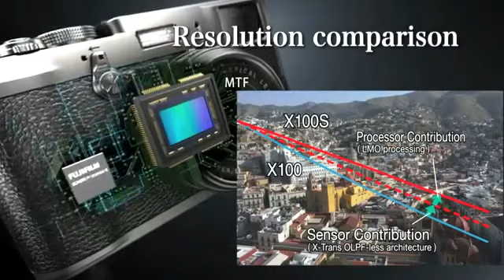FUJIFILM FINEPIX X100S - Promotinal video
FUJIFILM FINEPIX X100S

Fujifilm Finepix X100s - After two years, Fuji has introduced the replacement to its popular FinePix X100 compact camera, and it has trawled through users' feedback to make 70 improvements to the new Fuji X100S.

Like the Fuji FinePix X100, the Fuji FinePix X100S has an APS-C format sensor, but its resolution has been boosted from 12.3MP to 16.3 million pixels - the same as the Fuji X-Pro1.

The really big news, however, is that the APS-C format X-Trans CMOS II sensor has the same colour filter arrangement as the Fuji X-Pro1.

Unlike most cameras that use a Bayer pattern of red, green, green and blue receptors (usually referred to as RGGB) arranged in a 2 x 2 grid, the X-Trans CMOS II device uses a 6 x 6 RGGB filter array pattern, with a random arrangement of colour filters within each block of 36 photo receptors.

FUJIFILM FINEPIX X100S

FUJIFILM FINEPIX X100S review